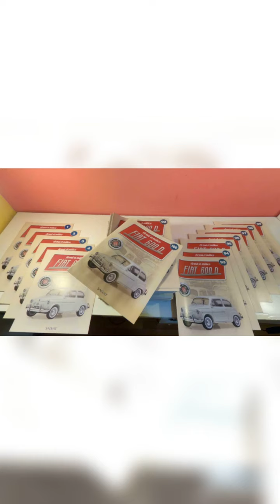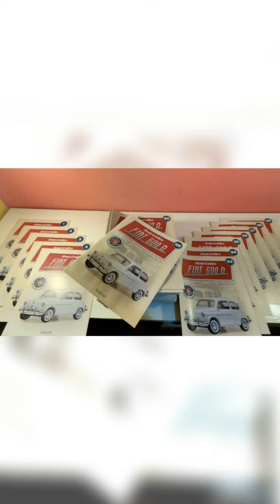FIAT 600 D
ESCALA 1/8 SALVAT